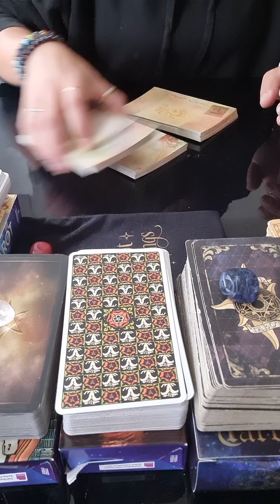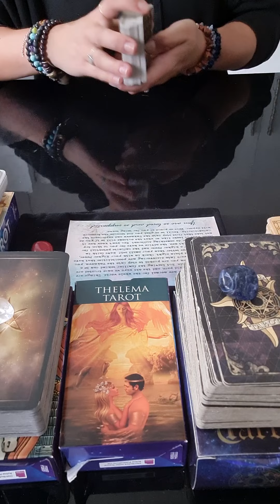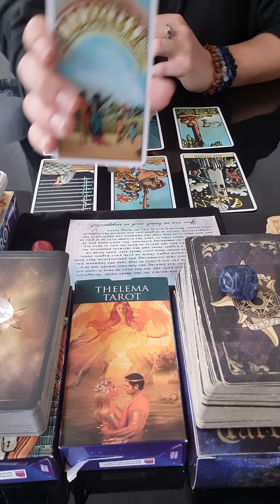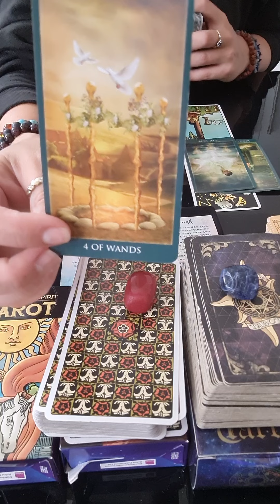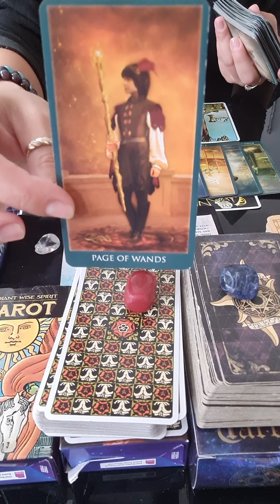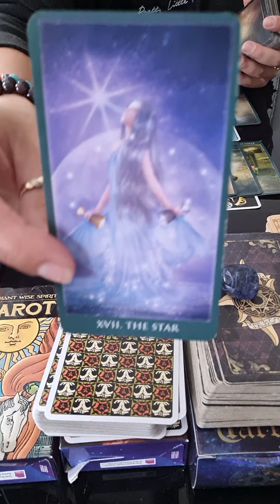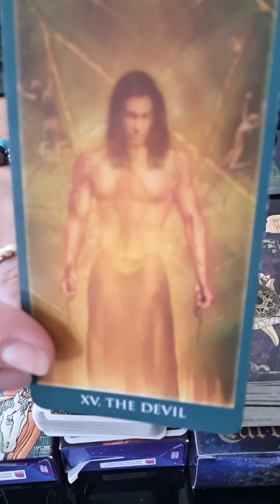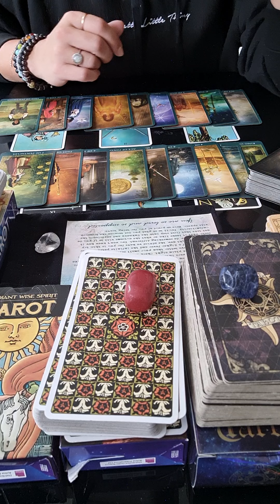♌️♌️ LEO!! This Devil Enjoyed Hurting You 😡👀🔮💜